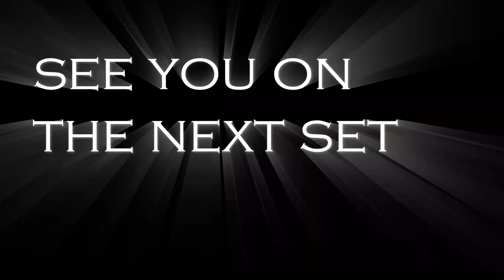1st SET| FS Badminton Highlights: Al and Richard vs Jem and Lala | November 4, 2024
1. "EPIC Badminton Showdown: Al and Richard vs Jem and Lala at Aerodrome Court | November 4, 2024"
2. "Thrilling Highlights: Unforgettable Badminton Match between Al/Richard and Jem/Lala | Aerodrome Court"
3. "Intense Action Alert: Witness the Ultimate Badminton Battle Al and Richardvs Jem and Lala | November 4, 2024"

Trading US stocks
Trading Mastery .Business Management. Mental Toughness
Gotrade Interactive brokyers

FINVIZ  for Stocks News,  Screener to choose which stocks to buy. Market Maps

SIMPLY WALL ST       All users who sign up using your referral link will receive a 14-day free trial of our Premium Plan so they can experience the platform's functionality for an extended period.

Attribution:
Video Editor:
Creator: Al J. Pelayo